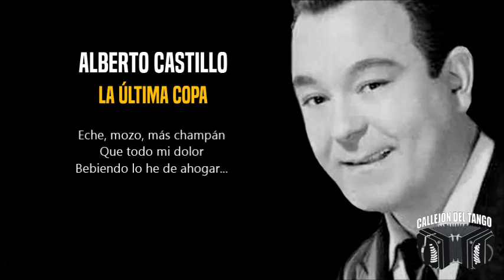Alberto Castillo con la orquesta de Ricardo Tanturi - La Última Copa (con la letra)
Alberto Castillo con la orquesta de Ricardo Tanturi - La Última Copa
Letra de Juan Andrés Caruso y música de Francisco Canaro